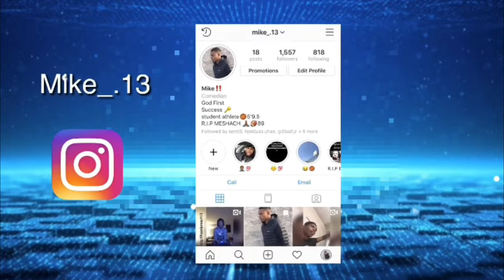🔥🚨 NLE CHOPPA SLEAZY FLOW FREESTYLE ** REACTION ** 👀🔥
ABOUT THIS VIDEO: 93 VIDEO ON THIS CHANNEL! But in this video I present to you A REACTION TO NLE CHOPPA - SLEAZY FLOW FREESTYLE

NLE CHOPPA - SLEAZY FLOW FREESTYLE